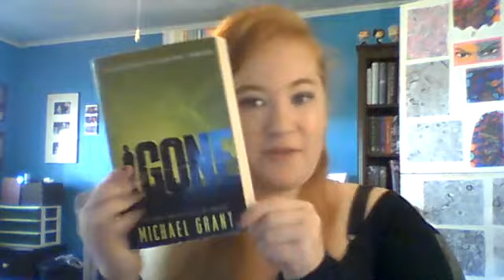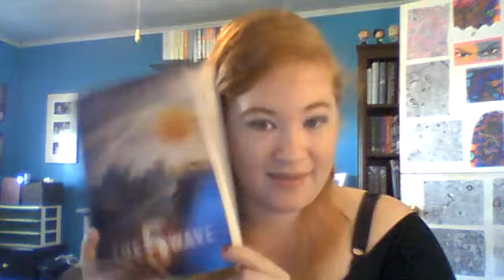Dystopian Favorites and Honorable Mentions // SciFi Tag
If you're into end-of-the-world novels with an aftermath of a changed life, then this video is for YOU. Mine's either "Life as We Knew It" by Susan Beth Pfeffer or the whole "Gone" series by Michael Grant!